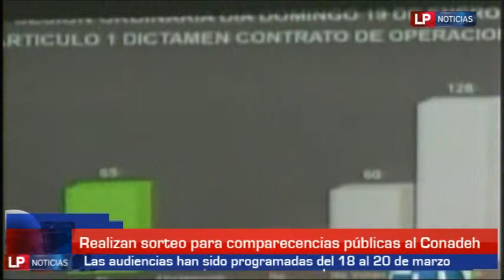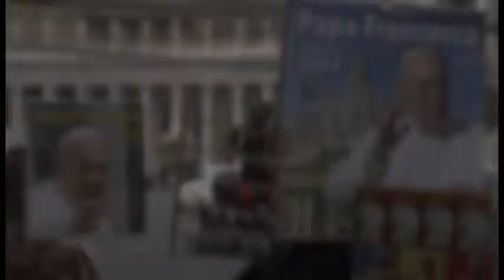Noticiero La Prensa TV 1000 PM 13 03 2014